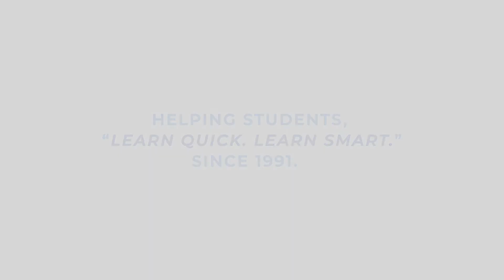QuickStudy® DSM-5 Overview Laminated Study Guide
Overview of highly relevant aspects of the updated Diagnostic and Statistical Manual of Mental Health Disorders Fifth Edition (DSM) handbook used by health care professionals as a guide to diagnosing mental disorders. Disorders are summarized to be useful for students and professionals as a handy reference to support the study of the DSM-5 manual or its use in practice. Topics summarized include: Neurodevelopmental Disorders Schizophrenia Spectrum and Other Psychotic Disorders Bipolar and Related Disorders Depressive Disorders Obsessive Compulsive and Related Disorders Anxiety Disorders Trauma and Stressor Related Disorders Dissociative Disorders Somatic Symptom and Related Disorders Feeding and Eating Disorders Elimination Disorders Sleep-Wake Disorders Sexual Dysfunctions Disruptive, Impulse-Control, and Conduct Disorders Neurocognitive Disorders Personality Disorders Paraphilic Disorders Other Mental Disorders Other Conditions That May be a Focus of Clinical Attention